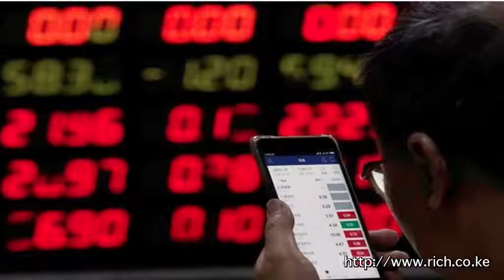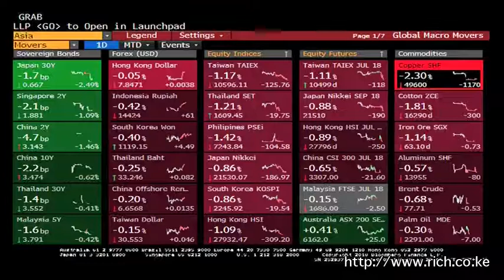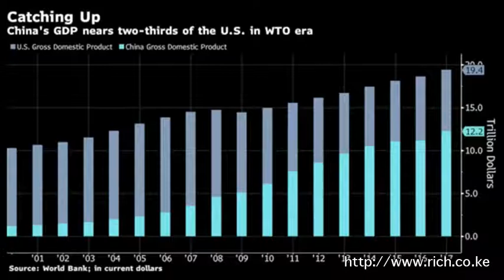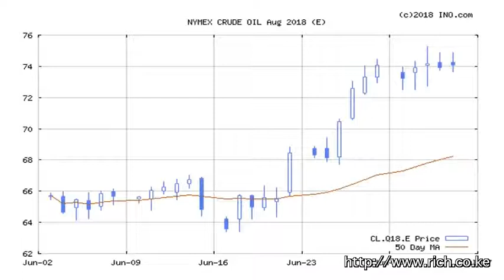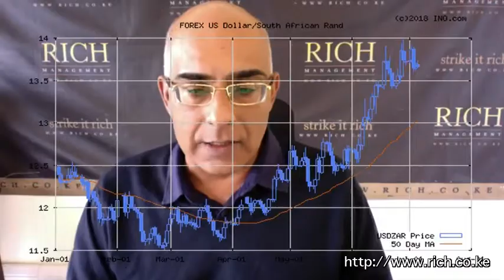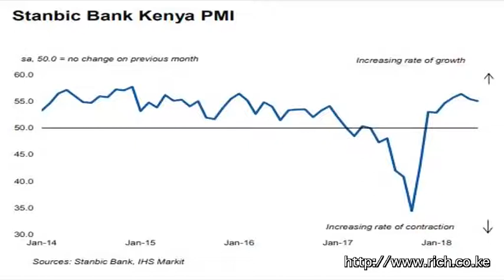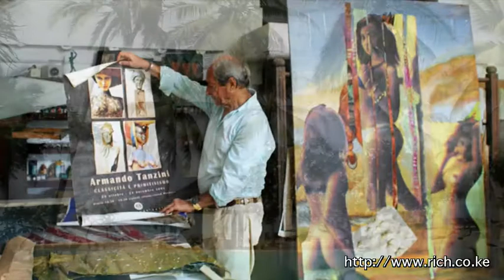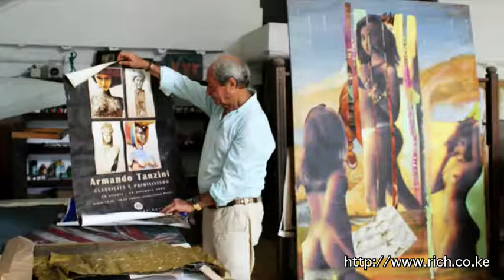Matters Financial and Geopolitical from a Frontier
Kenya and Emerging Market debt dynamics, For markets, 2018 mid-year looks more like tipping point, China Yuan, Dr.@njorogep, @CBKKenya, US to keep Persian Gulf, Happy Birthday, America!, @realDonaldTrump, IndependenceDay, Ecuador, Nigerian population, @EmmanuelMacron, Dollar, Gold, Oil, Sub Saharan Africa, Kenya.